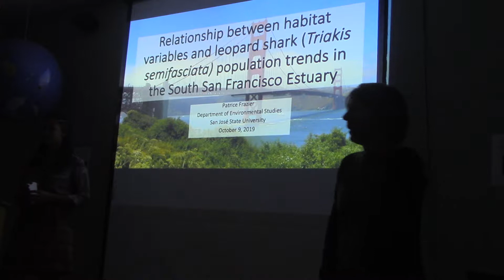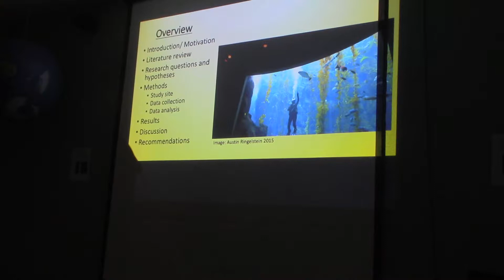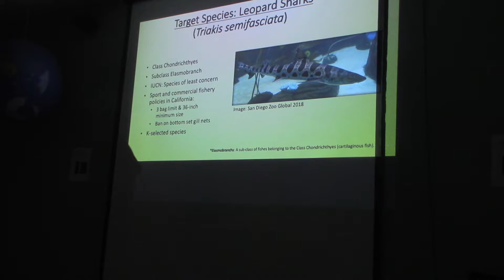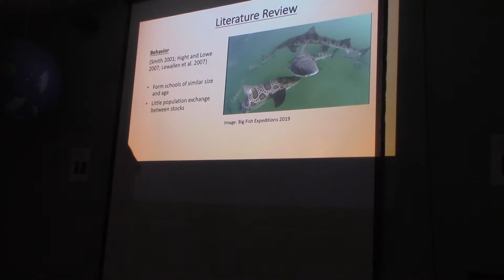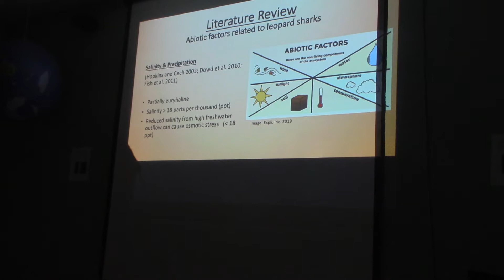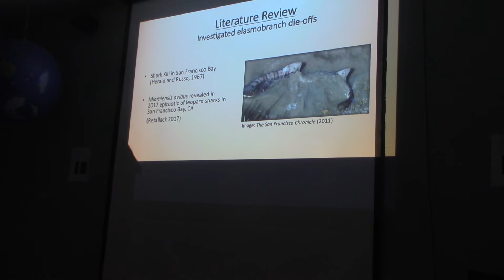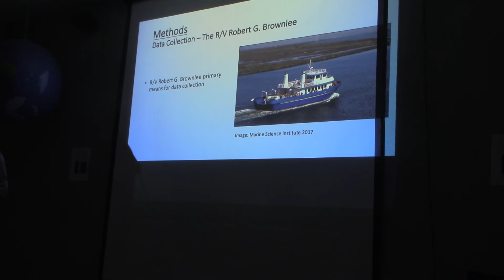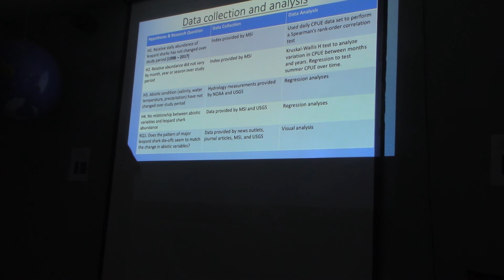ENVS Thesis Defense Sep 25 p 1 Patrice Frazier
Between Habitat Variables and Leopard Shark (Triakis Semifasciata) Population Trends In The South San Francisco Estuary